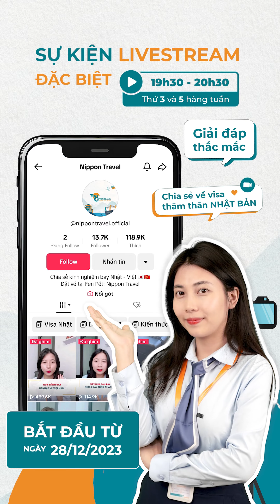Những lưu ý khi bay Vietjet Air vào dịp Tết dương, Tết âm này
MỘT SỐ LƯU Ý KHI BAY CÙNG VIETJET VÀO DỊP TẾT ÂM DƯƠNG NĂM NAY
- Hành khách bay Vietjet từ nay đến hết Tết Âm ,hành lý có thể sẽ về sau 1 hôm vì Do tình hình thời tiết khắc nghiệt - từ Nhật về VN bay bị ngược gió - tải trọng máy bay có hạn- Nên những đồ quan trọng tuyệt đối không để hành lý ký gửi.
- chặng NRT - HAN hiện tại m.ua tối đa 20kg
-  chặng HAN - NRT m.ua tối đa 40kg như bình thường
- Ra sân bay trước ít nhất 3 tiếng thậm chí là ra sớm hơn, . Nếu xác định đi tàu đi chuyến sớm hẳn. Bạn nào nhà xa ra sân bay từ tối hôm trước, ngủ tại sân bay 1 đêm cũng được. Chuyến bay nào cũng đông và gần như full chỗ, tránh tình trạng ra muộn , checkin bị trễ và có thể không bay được
- Hành lý đóng 2-3 kiện là hợp lý - k nên chia quá nhiều kiện nhỏ, tránh bị thất lạc, tuân thủ đúng quy định về kích thước ký gửi và 7kg hành lý xách lý xách tay ( bao gồm cả đồ miễn thuế )
- Vietjet Air không hoàn huỷ chỉ đổi ngày mất phí hoặc hoàn bảo lưu mất phí k hoàn lại tiền

Chúc mọi người có những chuyến bay an lành và một cái Tết đoàn viên hạnh phúc bên những người thân yêu.
Các bạn hãy để lại cmt về cảm nghĩ của bạn về những chia sẻ của Nippon Travel nhé!
Đây là kênh chính của Nippon Travel bao gồm các video chia sẻ kiến thức cẩm nang khi đi máy bay, thủ tục xuất nhập cảnh, các giấy tờ cần thiết để làm visa Visa đoàn tụ, DHS, TTS, Tokutei, kĩ sư, thăm thân, Visa du lịch,MULTI, Công tác, Y tế.
I - Mạng xã hội của Nippon Travel:
II - Địa chỉ:
🏥 CÔNG TY TNHH TM, DU LỊCH NIPPON TRAVEL
     🏥 HD09 SP.BH 66, Vinhomes ocean park, Gia Lâm, Hà Nội
© Bản quyền thuộc về NIPPON TRAVEL
© Copyright by NIPPON TRAVEL ☞ Do not Reup